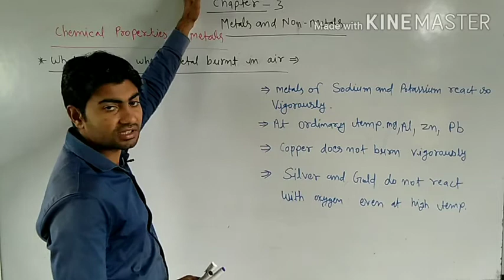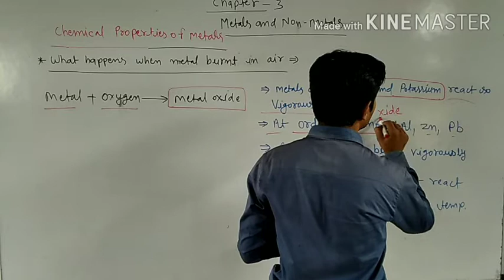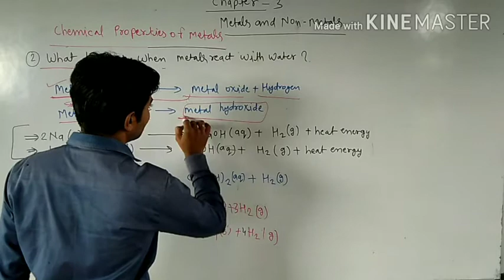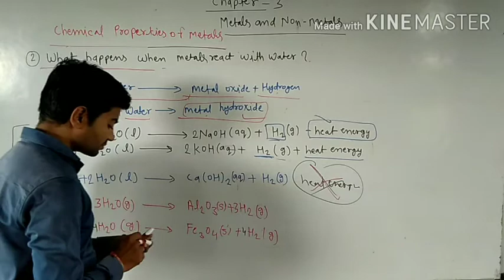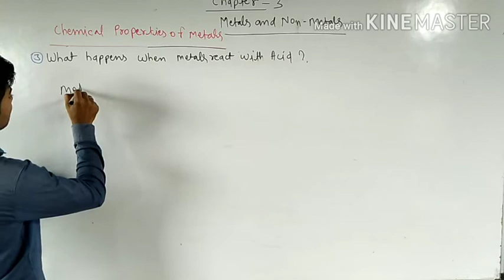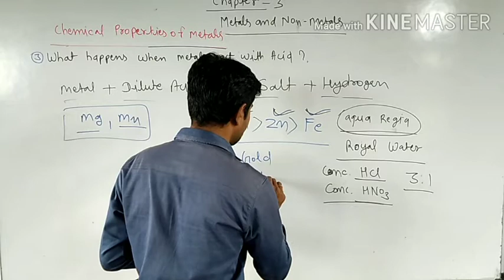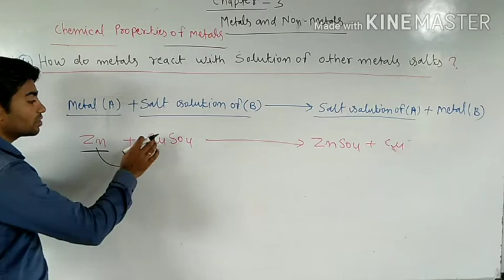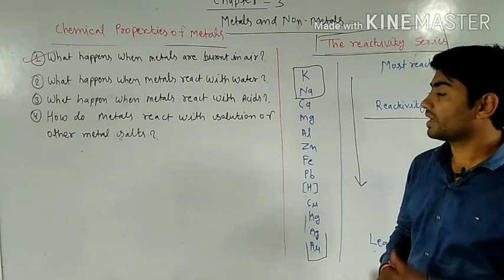Chapter-2,metals and nonmetals/part-2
10th science NCERT/chemical properties of metals